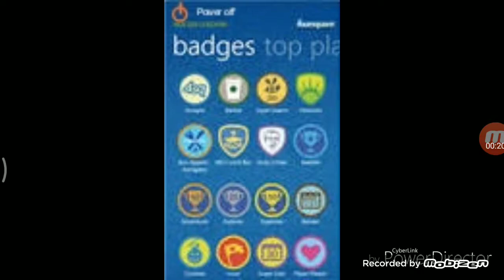New Windows 98 notephone lite 8 Shut down